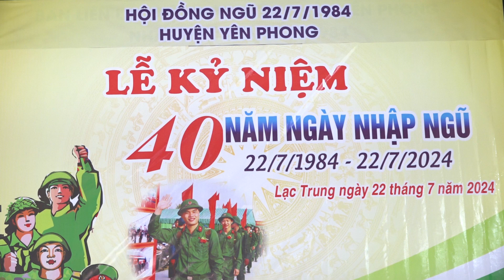KỶ NIỆM 40 NĂM NGÀY NHẬP NGŨ HỘI ĐỒNG NGŨ 1984 HUYỆN YÊN PHONG